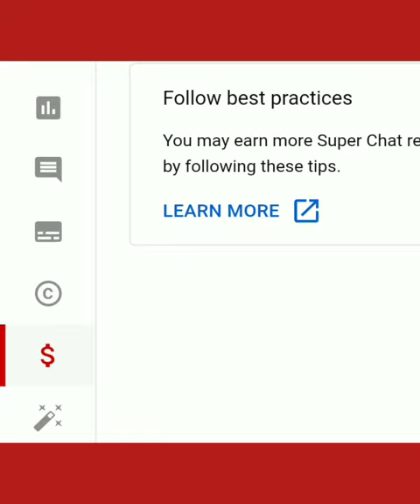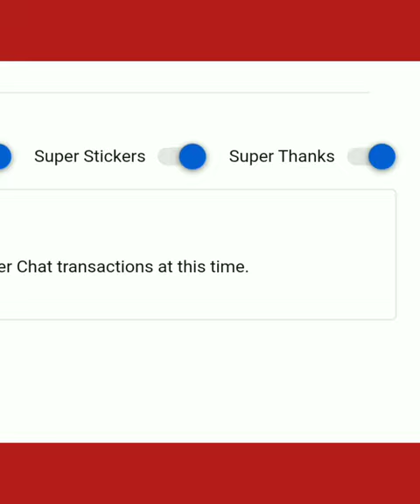You tube super thanks in tamil new update எப்படி on பண்ண உங்களுக்கு வந்துருக்கா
how today enable super thanks New update #